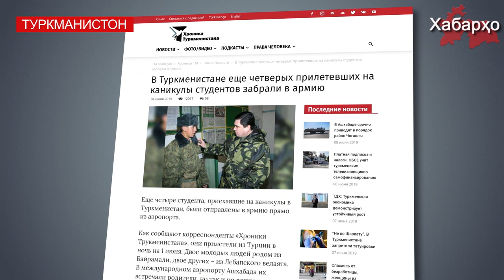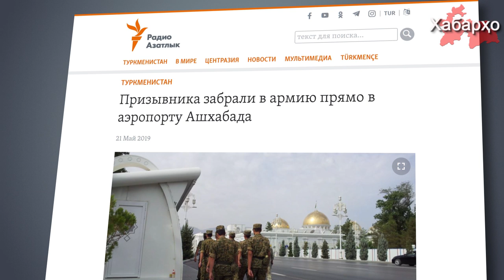Донишҷӯёни туркманро аз худи фурудгоҳ ба хизмати ҳарбӣ мебаранд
Чор донишҷӯи дигаре, ки барои таътил намудан ба Туркманистон баргаштанд аз худи фурудгоҳ рост ба хизмати ҳарбӣ ирсол гардидаанд, дар ин хусус ОИ "Хроника Туркменистана" иттило медиҳад.